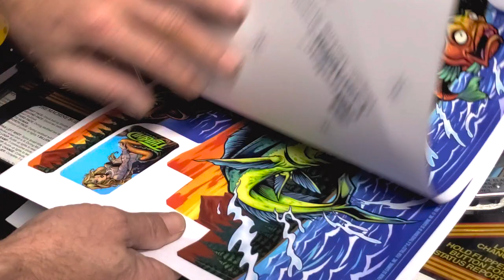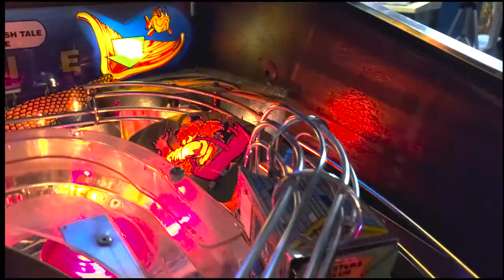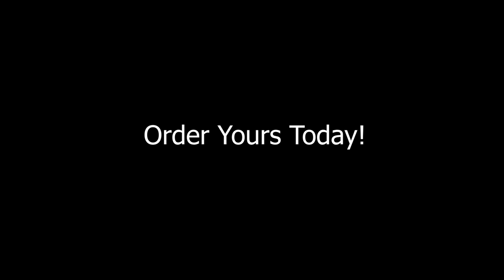Before and After: Fish Tales Art by Brian Allen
Brian Allen has put together a wonderful art package for your very own Fish Tales Pinball machine. In this video we show you what a typical game would look like before and after installing this new art.